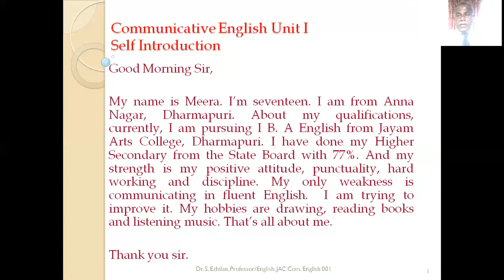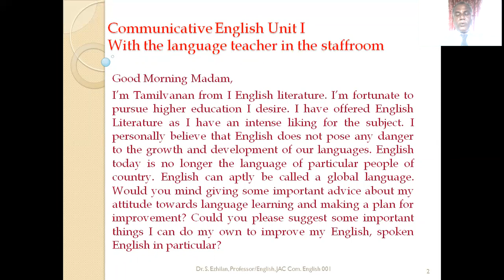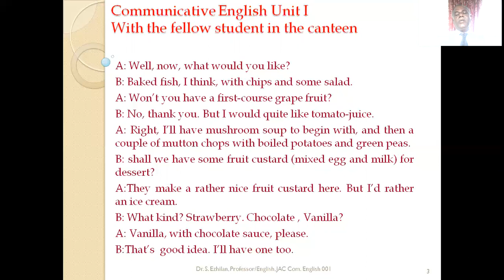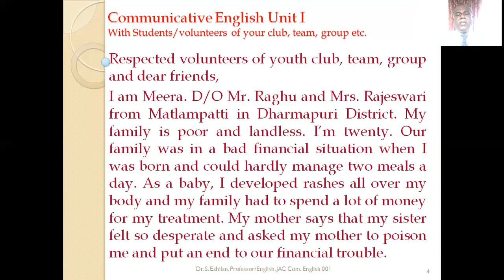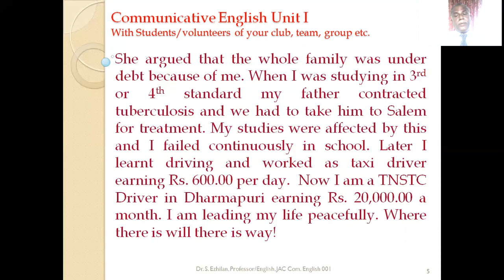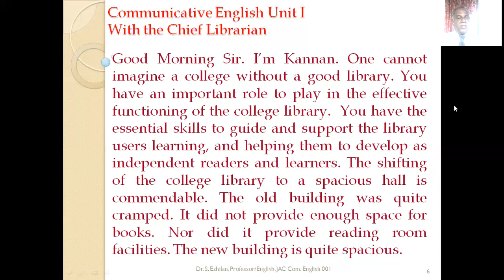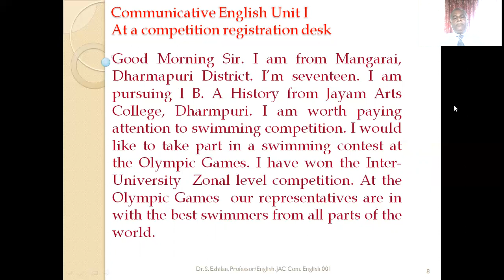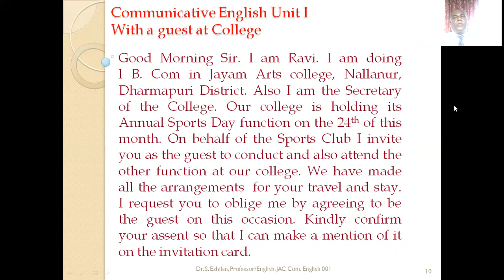How to speak English / Self Introduction Dr. Saa. Ezhilan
Self Introduction

A.
Introducing oneself is much more difficult because here you are totally on your own and the other person is an absolute stranger to you. Barging into a discussion without a proper introduction, no matter how small, is like gate-crashing at a party. It is a critical first step that should never be overlooked. The first rule of introduction is “Never ask for the other persons introduction without giving yours first.” And how you can introduce yourself to the other person? It’s simple, go up to that person and introduce yourself by saying, “Hello, I am Venkatesh, Managing Director of Microsoft” and set the ball rolling.
To avoid being tongue-tied when you try to start a conversation with someone you don’t know, prepare a self-introduction that is clear, interesting, and well delivered. What you say about yourself will depend on the nature of the event, but in any case, it shouldn’t take longer than 8-10 seconds. Although practicing your introduction might at first seem silly and artificial, it will eventually help you make an introduction that sounds natural, confident, and smooth. Here are a few examples.

“Hi, my name is Swarnam. I’m glad to have this chance to meet you and learn….

Good Morning, I’m Venkatesh, a former summer intern at your Los Angeles branch.

“Hello, my name is Deepika. I’m a junior rhetoric major looking to find out what it’s like working in public relations and marketing.” [from an interview text]

If you are attending a discussion without a self introduction, you may find that your opinions will be mostly ignored by existing members. Be yourself. Be short and direct. Don’t try to sell yourself, your products or your service in your introduction. You can mention what you do, but quickly and subtly. Your introduction should express a little about who you are. Expose some of your style and personality.
In spoken English, I and Am are often joined to form a contraction that looks like this in writing “I’m” – and rhymes with words like “time” and “lime”
I am Chandu/Deepika/Swarna….
I am a student/teacher/….
I am an Indian/Bengali/…
I am rich /old/young/…..
I am eating/sleeping/working…..
I am a man/ girl/ boy….
I am tall/fat/sick/tired…..
I am happy / sad/ hungry….
I am smart/clean/pretty….
I am the owner / driver….